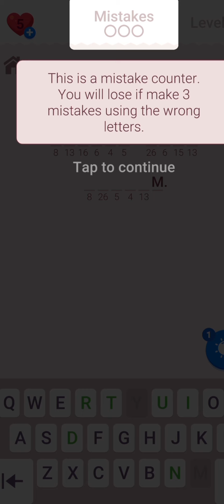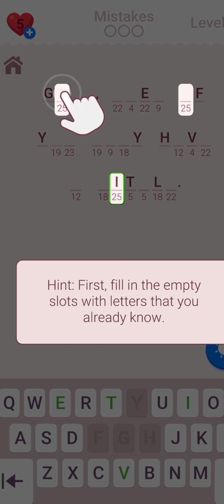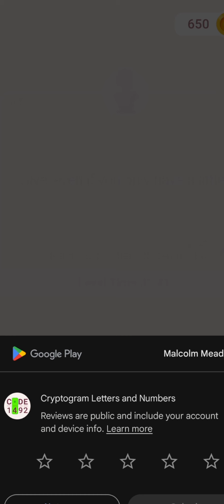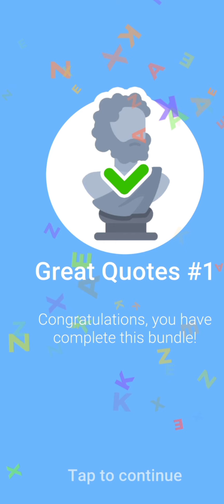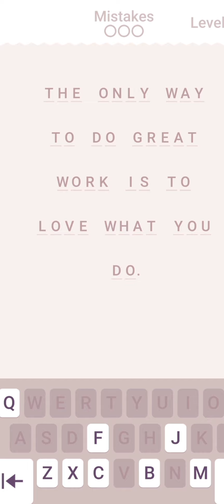Cryptogram Letters and Numbers Quotes Lvls 1-5 Playthrough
Playthrough of Cryptogram Letters and Numbers Quotes Lvls 1 to 5
Join us on an intellectual journey through the fascinating world of cryptograms! In this video, we delve into the captivating game of Cryptogram Letters and Numbers Quotes, tackling the challenges of levels 1 to 5. Watch and learn as we decode each level's hidden messages, revealing insightful quotes through a blend of letters and numbers. Whether you're a seasoned cryptogram solver or new to this brain-teasing world, this playthrough offers valuable strategies, tips, and the sheer joy of unraveling mysteries.

Level-by-Level Breakdown:

 Introduction to Cryptogram Letters and Numbers Quotes
 Level 1 - The Basics of Decoding
Level 2 - Advanced Letter Substitutions
Level 3 - Numbers Integration and Puzzles
 Level 4 - Complex Patterns and Strategies
Level 5 - Mastering the Art of Cryptogram Solving
Key Takeaways from Each Level:

Level 1: Introduction to cryptogram basics, understanding the foundation of letter substitution and simple phrases.
Level 2: Develop skills in recognizing letter patterns and common word structures, increasing complexity from Level 1.
Level 3: Introduction to numbers in cryptograms, exploring how numbers integrate with letters to form hidden meanings.
Level 4: Encounter more intricate patterns, with a focus on strategy development to tackle complex puzzles.
Level 5: Consolidating skills and strategies learned, solving advanced cryptograms that combine all elements from previous levels.
Why Watch This Video:

Gain insights into the fascinating world of cryptograms, improving your problem-solving skills.
Discover techniques and strategies to decode effectively, enhancing your cognitive abilities.
Enjoy the satisfying experience of unveiling hidden quotes and phrases through cryptic puzzles.
Engage with Our Channel:

Share your own cryptogram-solving strategies and experiences in the comments.
Challenge us with your favorite cryptogram puzzles or suggest new ones for future videos.
Embark on this cryptogram adventure with us, and let's decode the hidden messages together. Happy solving!